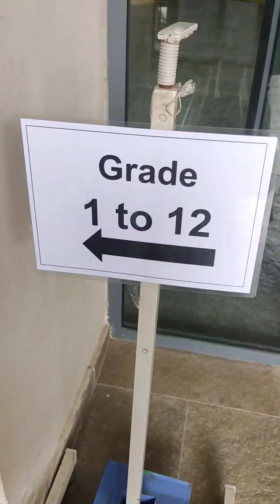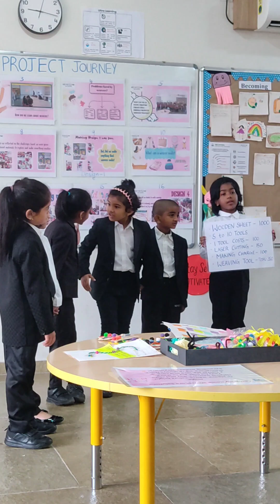Student-Led Conference at School 👌👌👌